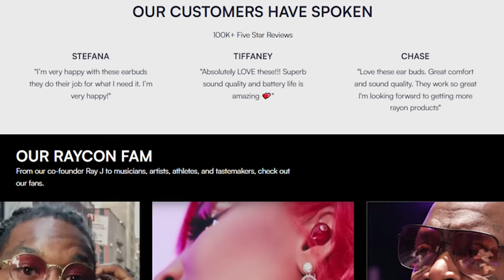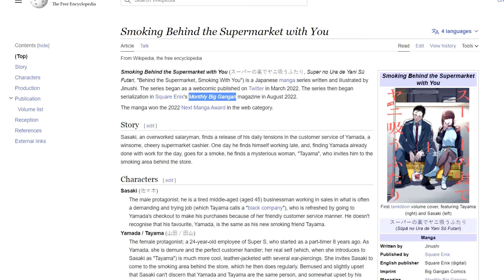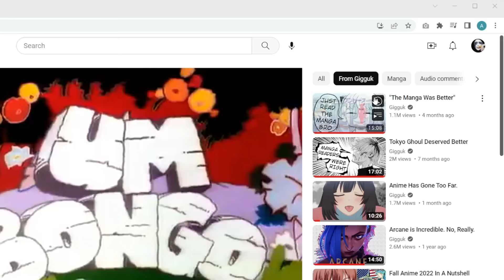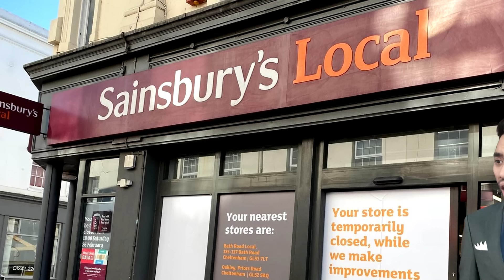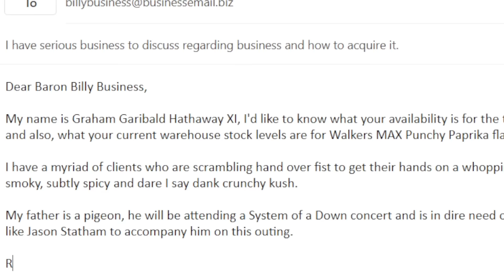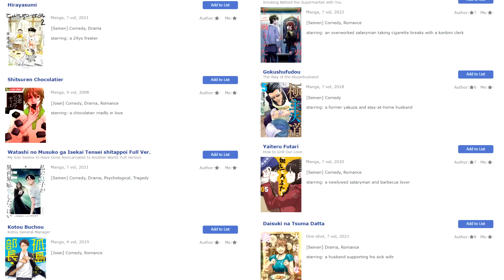I've Found Everyone's Next Anime Crush.